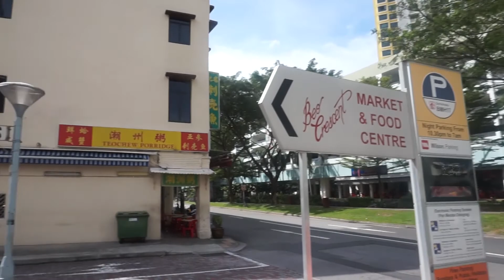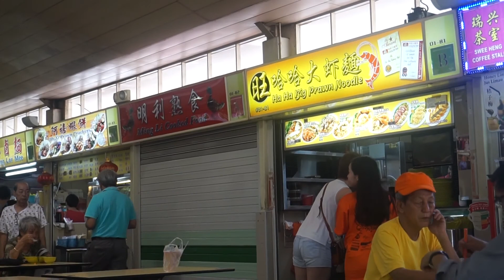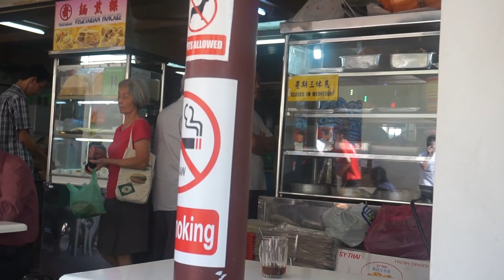Beo Crescent Food Centre. Hai Chew Fish Soup & Yang Zhow Fried Hokkien Prawn Noodles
(RE-RELEASED) Welcome to another food adventure with Getting Lost. Beo Crescent Food Centre. Situated in the Tiong Bahru area, a small food centre but there is still good food around. Good food like Ha Ha Big Prawn Noodle, Hai Chew Fish Soup, Beo Crescent Hainanese Curry Rice and Yang Zhow Fried Hokkien Prawn Noodles.

Video re-released due to information errors in video that was pointed out by a viewer. Thanks again Valerie

Blogger  gettinglostsg.blogspot.sg